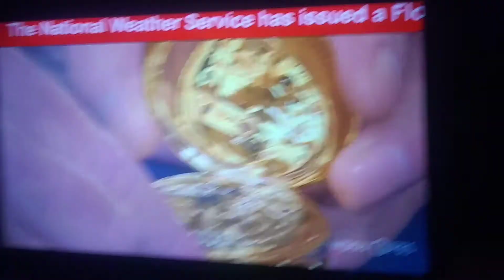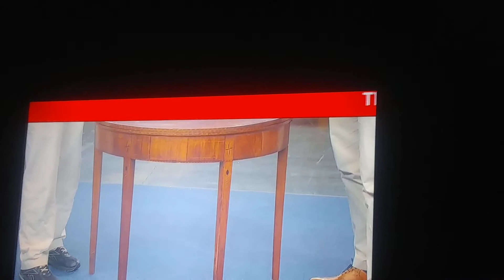EAS: Flood Warning Extension (12/25/20)(EAS #544)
Ok one more...